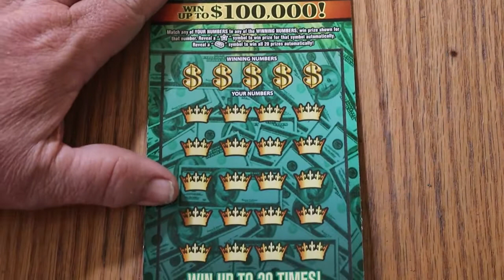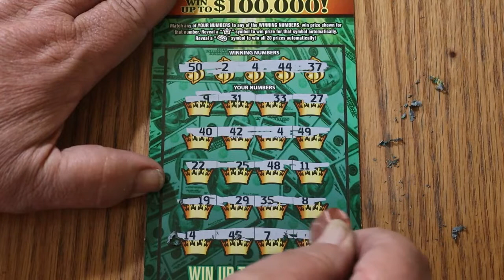DAY 19💥CASH KING💥ONE A DAY IN MAY💥😎